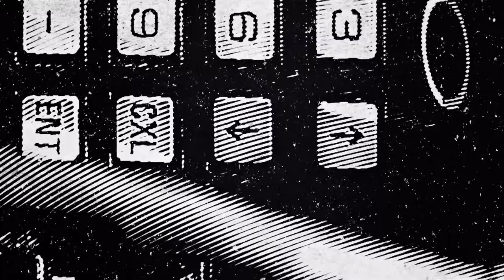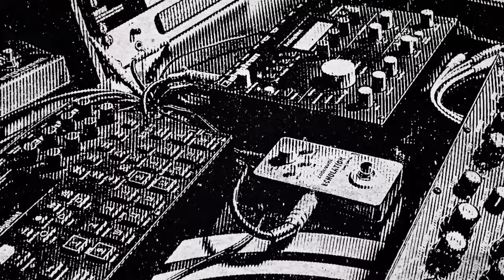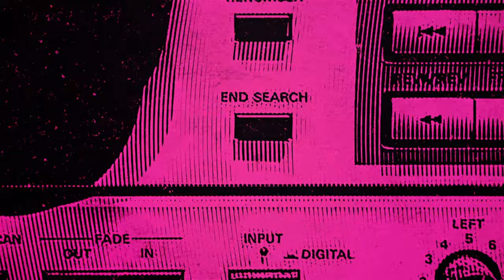Goldie, James Davidson, Subjective - Dollis Hill Rufige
(C) 2022 Subjective Records Limited under exclusive license to Sony Music Entertainment / Three Six Zero Recordings